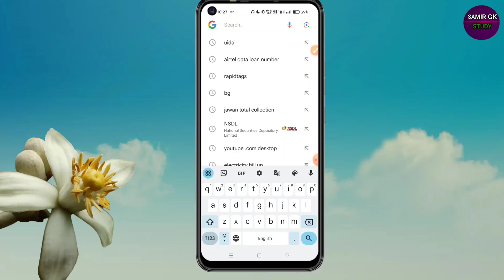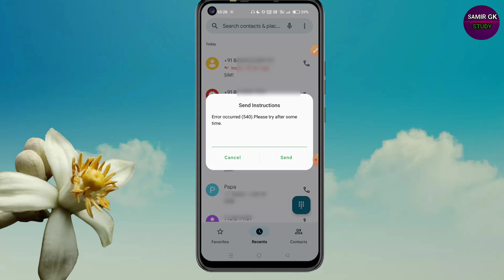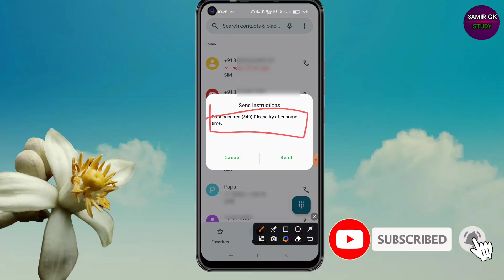Airtel free data loan code 2023 | Airtel free 1GB data new code 2023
is video mein ham baat karne Wale Hain ki aap kaise pata Karen ki Airtel ki sim per 1GB data loan mil sakta hai ki nahin

vi emergency data loan kaise Lena | vi data loan 1 gb get 2023 | vi data loan kaise paye 2023

Jio Upgrade Offer 239 Me 2GB Per Day 28 Days | Jio 500MB Per Day Free Data Jio Sasta Recharge Offer

Airtel free data code 2023 | Airtel free 3GB data new code 2023 | Airtel free data | Airtel free net

Airtel Free Data Claim || Airtel 2 GB Free Data Claim || Live Proof 🔴

free data
airtel
airtel unlimited free data trick
free internet
airtel free data offer today
airtel unlimited free data
airtel free richarge offer today
airtel free data trick
free net
airtel free 6gb data new code 2023